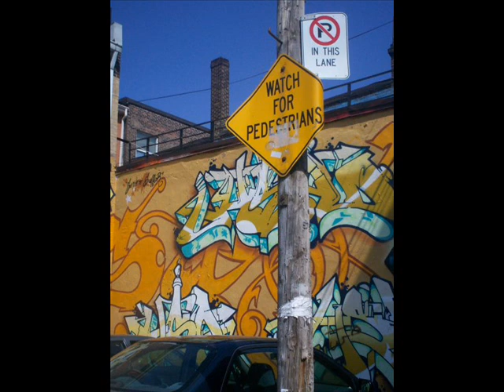Toronto - Light It Up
Toronto graffiti put to Light It Up by Nicolay